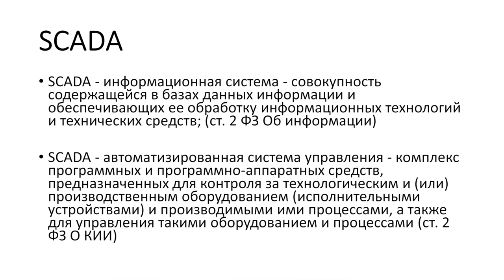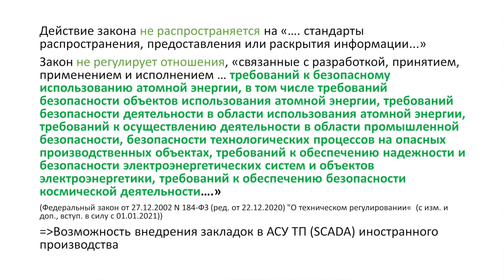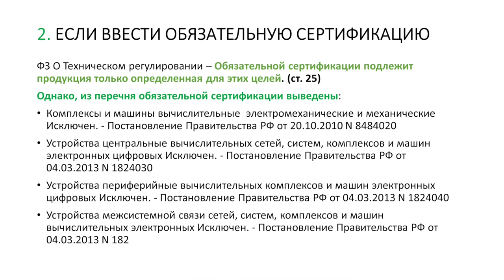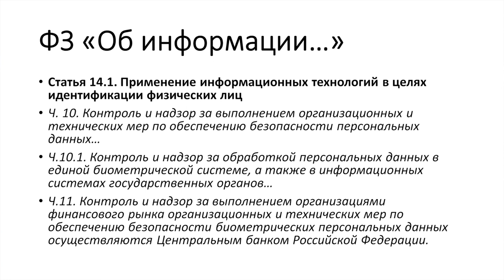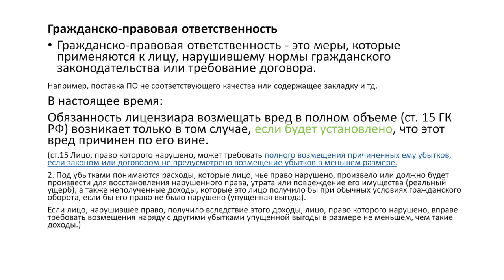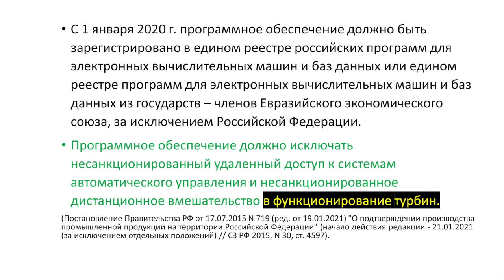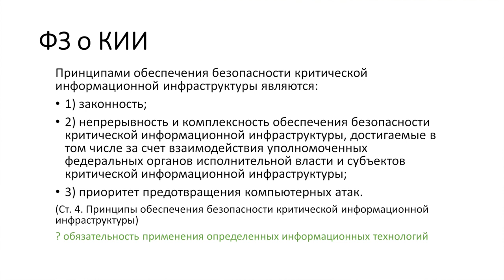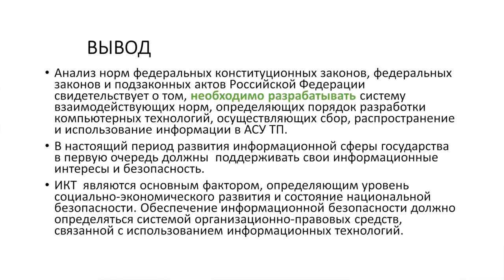Анна ЖАРОВА (Губкинский университет): Правовые аспекты сертификации SCADA-технологий для ИБ | BIS TV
Как российское законодательство регулирует работу промышленных систем диспетчерского контроля и сбора данных (SCADA) — в докладе представителя Губкинского университета на форуме «Кибербезопасность — Наши дни».

На тематической сессии форума «Кибербезопасность — Наши дни. Промышленные технологии» 19 февраля 2021 года выступила Анна Жарова, заведующая кафедрой правового обеспечения безопасности ТЭК РГУ нефти и газа (НИУ) им. И.М. Губкина, с.н.с. ИГП РАН. В своём докладе она обратила внимание на нестыковки и лакуны в действующем российском законодательстве, и проанализировала перспективу введения системы сертификации зарубежных технологий для промышленных предприятий. По словам Анны Жаровой, государственные регуляторы должны обновить организационно-правовую базу для промышленности, чтобы она не только обеспечивала безопасное использование импортных ИТ, но и способствовала развитию отечественных разработок.